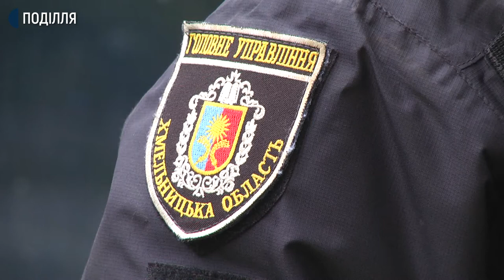41 виборець: як голосують в одній із найменших дільниць Хмельниччини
20 виборців проголосували на цю годину в одній із найменших на Хмельниччині виборчих дільниць, що розташована у Шепетівському районі в селі Мальованка. Про це Суспільному розповіла голова виборчої комісії Тетяна Луцишина. Розташована дільниця в будинку культури, який наразі є єдиною адміністративною будівлею у населеному пункті.